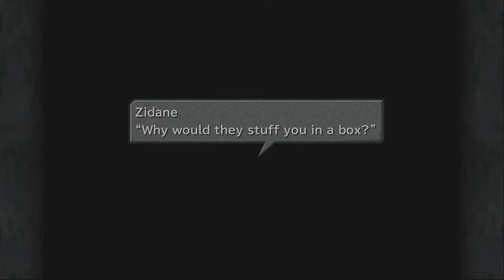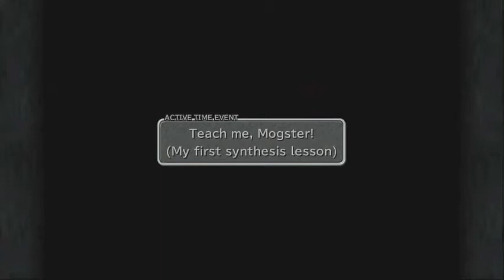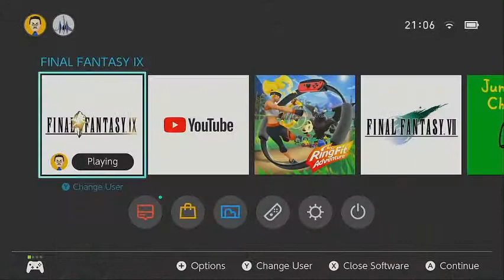Final Fantasy 9 - Part 02